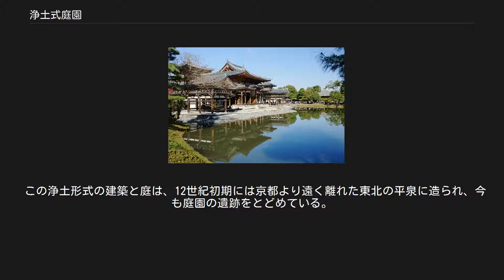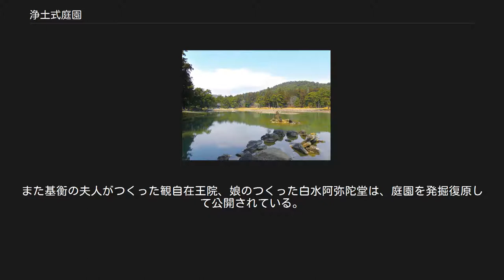浄土式庭園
平等院庭園 浄土式庭園（じょうどしきていえん）とは、平安時代から鎌倉時代にかけて築造された日本庭園の形式である。
学術論文ではよく「浄土庭園」という名称が用いられる。
この方式の庭園は、仏教の浄土思想の影響を大きく受けたものであり、平等院鳳凰堂に代表されるように、極楽浄土の世界を再現しようとしたため金堂や仏堂をはじめとした寺院建築物の前に園池が広がる形をとっており、寝殿造形庭園、書院造庭園とともに、自然風景式庭園に分類される庭園形式である。
 毛越寺庭園 浄瑠璃寺庭園 日本に浄土思想が伝来した時期は早く、仏教が日本に伝来したときとされる538年には同時に中国から朝鮮半島を経て日本に伝来した。
この思想が広まり始めるのは奈良時代にはいってからで、このころの思想は平安中期以降のように自分が死後極楽浄土に往生することを願ったのではなく、もっぱら故人を追善する慰霊あるいは自分の両親の報恩的な性格のものとして捉えられていた。
 初期の形態は、寺院の主要建築である金堂や阿弥陀堂の前面に池をつくり蓮を植え、花園を設けるなどしたもので、薬師寺や法華寺浄土院など奈良時代にそのきざしがみられる。
平安期に流行した寝殿造の庭とは違って、ここでは中心建築が寝殿から阿弥陀堂に変わっている。
この形式の伽藍配置には池の占めるウェイトが非常に大きい。
華麗な堂塔が池面に映る姿は浄土を空想させたであろう。
 11世紀末からおよそ80年間にわたり造営された白河院の鳥羽離宮は平安京の南、鴨川に接した風光明媚な土地で、従来からも別荘地であった。
この地に東西1.5キロメートル、南北1キロメートルの区域を占めた離宮がつくられた。
池は東西6町、南北8町あり、池に数個の中島が浮かんでいた。
白河院が自慢にしていた庭園で、池を中心に南殿、北殿などの住宅と安楽寿院などの堂塔が同居した浄土形式の構成であった。
 ほかに藤原道長の法成寺、藤原頼通の平等院など、また阿弥陀堂の東面に池が掘られるという浄瑠璃寺のような場合もある。
 この浄土形式の建築と庭は、12世紀初期には京都より遠く離れた東北の平泉に造られ、今も庭園の遺跡をとどめている。
中尊寺や藤原基衡のつくった毛越寺は比較的原形をとどめ、新たに石組みも発掘されている。
また基衡の夫人がつくった観自在王院、娘のつくった白水阿弥陀堂は、庭園を発掘復原して公開されている。
 このほか平安時代中期には池亭をはじめとして法界寺、法勝寺、末期には鳥羽院殿、法金剛院、円成寺、法住寺殿、鎌倉時代には永福寺、北山殿、称名寺など、この形式の庭園事例は比較的多い。
 各地の主な浄土式庭園を列記する。
 ^ 鎌倉・横浜の名園をめぐる宮元健次、神奈川新聞社、2007